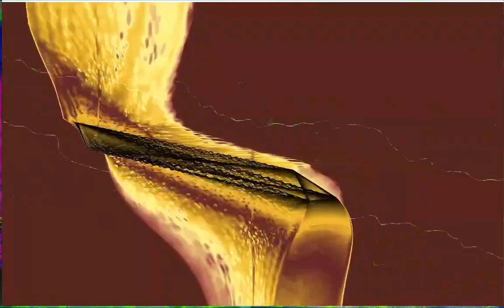Forms of sound made real from beyond all voids of nothingness - Structure without structure manifest